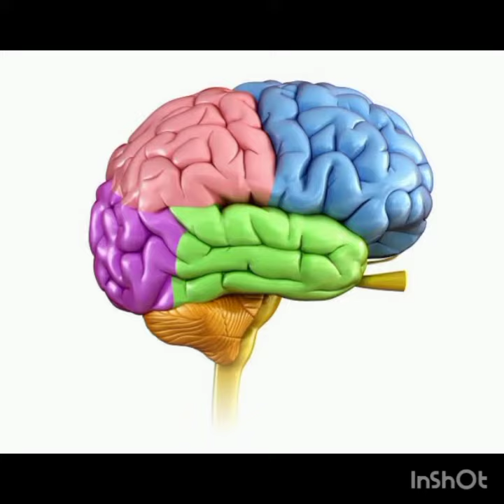Weird facts/ unique facts of the world ?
Do you know?? Amazing facts

1. The Great Wall of China is the longest man-made structure in the world, stretching over 13,000 miles (21,196 kilometers).

2. Honey never spoils. Archaeologists have found pots of honey in ancient Egyptian tombs that are over 3,000 years old and still perfectly edible.

3. The world's oldest known living tree is a bristlecone pine named Methuselah, estimated to be over 4,800 years old.

4. The average adult human brain weighs about 3 pounds (1.4 kilograms) and has approximately 86 billion neurons.

5. The blue whale is the largest animal on Earth, reaching lengths of up to 98 feet (30 meters) and weighing up to 200 tons.

6. The coldest temperature ever recorded on Earth was -128.6 degrees Fahrenheit (-89.2 degrees Celsius) in Antarctica.

7. The fastest land animal is the cheetah, capable of running speeds up to 70 miles per hour (113 kilometers per hour) in short bursts.

8. The International Space Station (ISS) orbits around the Earth at a speed of about 17,500 miles per hour (28,000 kilometers per hour).

9. The world's tallest building is the Burj Khalifa in Dubai, United Arab Emirates, standing at a height of 2,717 feet (828 meters).

10. The largest volcano in the solar system is Olympus Mons on Mars, measuring about 13.6 miles (22 kilometers) in height, making it nearly three times the height of Mount Everest.

11. The Sahara Desert is the largest hot desert in the world, covering an area of about 3.6 million square miles (9.4 million square kilometers).

12. The world's largest flower, the Rafflesia arnoldii, can grow up to 3 feet (1 meter) in diameter and weigh up to 24 pounds (11 kilograms).

13. The speed of light in a vacuum is about 186,282 miles per second (299,792 kilometers per second), which means it can travel around the Earth 7.5 times in one second.

14. The longest recorded flight of a chicken is 13 seconds.

15. The shortest war in history occurred between Britain and Zanzibar in 1896, lasting only 38 minutes.shocking factsCheetahGreat wall of ChinaSpeed of lightthe great wall of chinagreat wall of china factscheetahsdiscoverybear gryllsbear grylls man vs wildLargest flower in the world